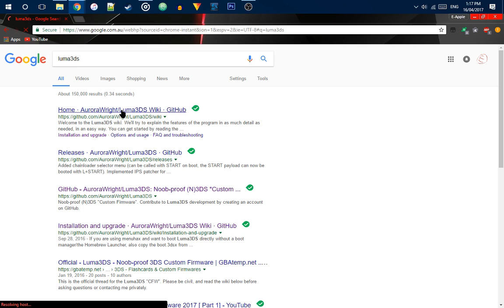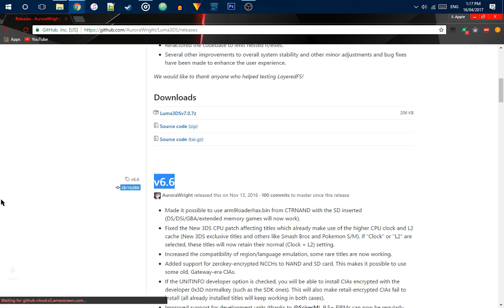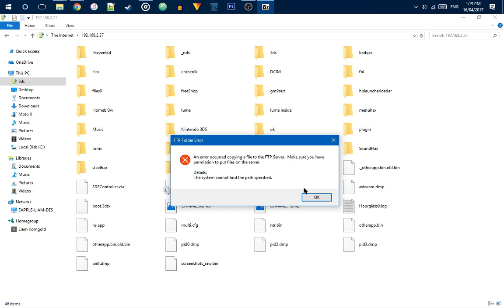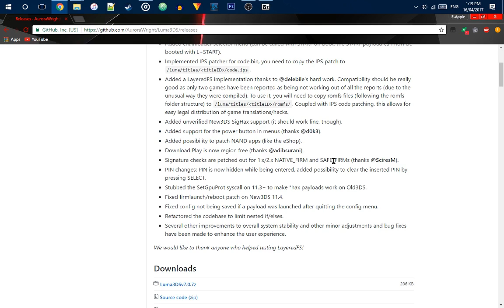How To Update Luma3DS To 7.0 - Now With More Chainloader!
In this video I show you how to install Luma3DS 7.0 over an existing Luma installation. Luma3DS 7.0 also comes with a chainloader built in, which is great if you have lots of payloads.

Tagz:
luma luma3ds luma3ds 7.0 luma7.0 luma 7.0 chainloader luma 7 chainloader luma 7 chainloader function luma 7 chainloader feature